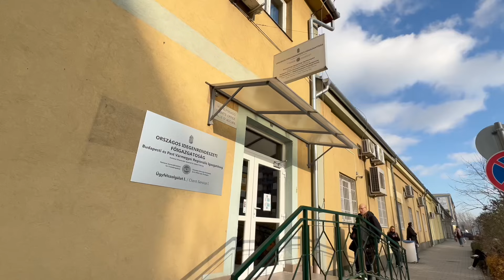Hungary Schengen Tourist Visa to Work Visa | Is it possible? Chandra Shekher Visa Consultant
In this video Chabdra Shekher Visa and Education advisor explains is it possible to convert Schengen visit or tourist via to work visa in Hungary ?